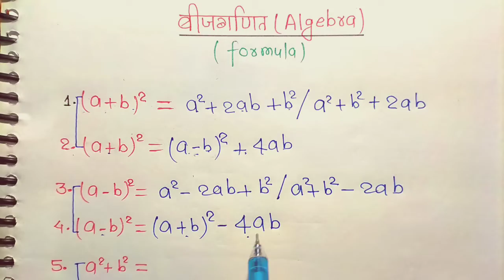20 important algebra formula | बीजगणित सूत्र | bijganit ke sutra | algebra ka formula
20 important algebra formula | बीजगणित सूत्र | bijganit ke sutra | algebra ka formula | bijganit

algebra formula
25 important algebra formula
bijganit ka formula
algebra important formula
bijganit sutra
bijganit
math ka sutra
algebra sutra
bijganit formula
math sutra
bijganit ka sutra
bijganit ke all formula
a+b square formula
algebra ka formula
a plus b ka sutra
a plus b ka formula
बीजगणित